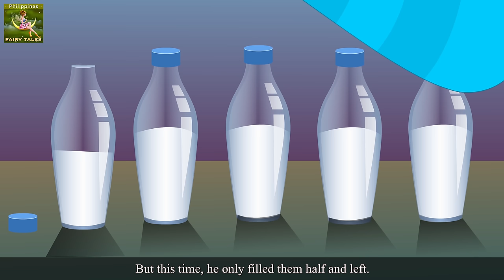Ang Sakim na Maggagatas | The Greedy Milkman Story in Filipino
Ang Sakim na Maggagatas | The Greedy Milkman Story in Filipino | Kwentong Pambata |  | 4K UHD | @FilipinoFairyTales

PAGPAPAHAYAG:
Ang Filipino Fairy Tales Channel at ang lahat ng mga video nito ay hindi “direktang pangbata” sa kahulugan ng Pamagat 16 C.F.R. 312.2 ng Akto Para Sa Proteksyong Pampribado Na Mga Bata Onlayn (EN) at hindi inilaan para sa mga bata mula labintatlong taong gulang pababa. Ang Filipino Fairy Tales Channel at ang may-ari/mga may-ari nito, mga ahente, mga kinatawan, at mga empleyado ay hindi nangongolekta ng anumang impormasyon mula sa mga bata na wala pang labintatlong taon gulang at hayagang hindi nagbibigay ng pahintulot sa anumang ikatlong partido na naghahanap ng makokolektang impormasyon mula sa mga bata na wala pang labintatlong taong gulang sa ngalan ng Filipino Fairy Tales Channel. Bilang karagdagan, ang Filipino Fairy Tales Channel ay tumatanggi sa anuman at sa lahat ng pananagutan o responsibilidad sa mga kasanayan at patakaran ng YouTube at mga ahente at subsidiary nito, o anumang iba pang kaakibat na ikatlong partido, hinggil sa koleksyon ng impormasyon.